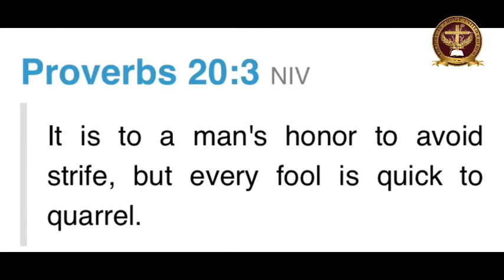Good God’s Morning